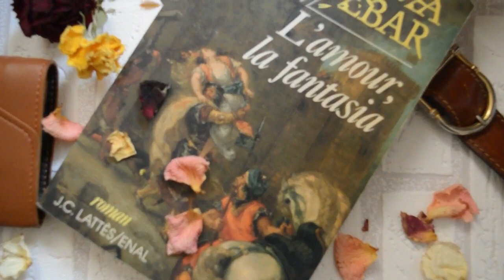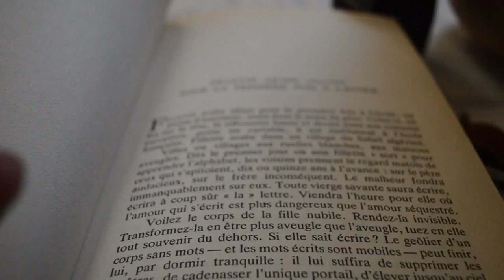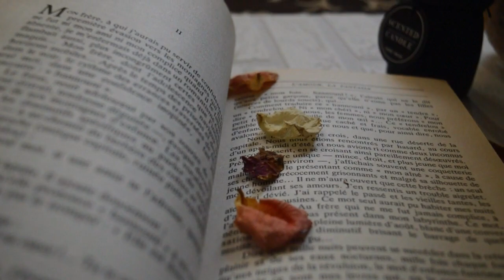L'amour La fantasia d' Assia Djebar